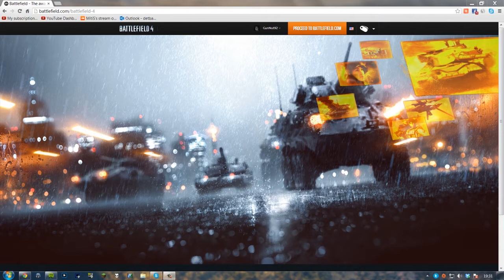BF4 Campaign Outlined - And also... Cool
Speculations speculations speculations...